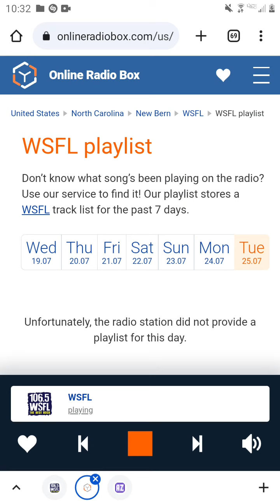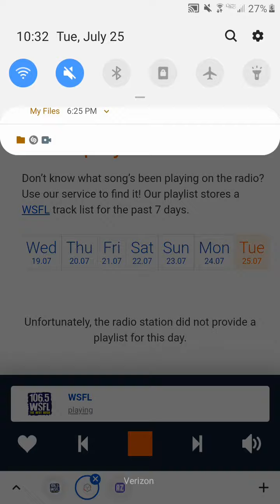Thank You Is On 106.5 WSFL, Part 2 (July 25, 2023)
Recorded after Led Zeppelin - Thank You and before ZZ Top - Gimme All Your Lovin'.

I don't own 106.5 WSFL or Led Zeppelin.